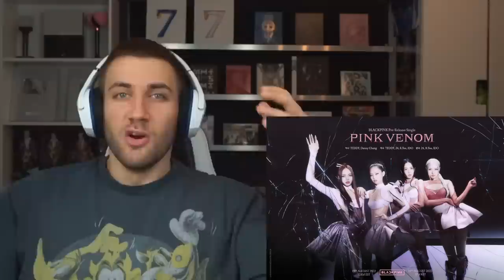😆😆 BLACKPINK 'Pink Venom' Black Outfits Teaser Poster - Reaction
Flo M.
Postfach 11 61
25442 Quickborn
Germany

Flo M.
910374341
Packstation 117
25451 Quickborn
Germany